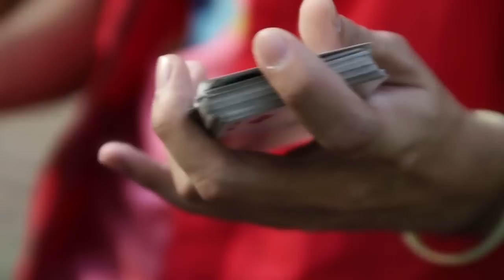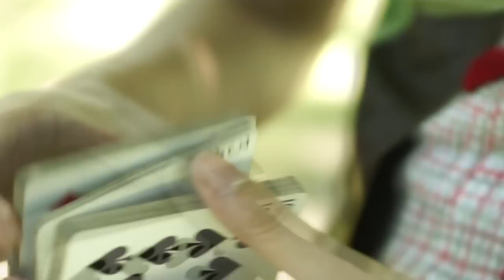Aggregate.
Please do watch in HD :3 purrty please?

flourishers:
din ice
paolo alto

shot by:
pat roldan

edited by:
paolo alto